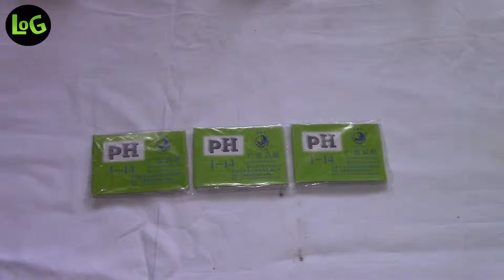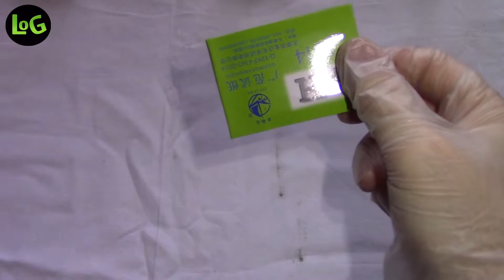Ph Tester Unboxing - Medidor de Ph ~ Lives Of Games ~ LOG